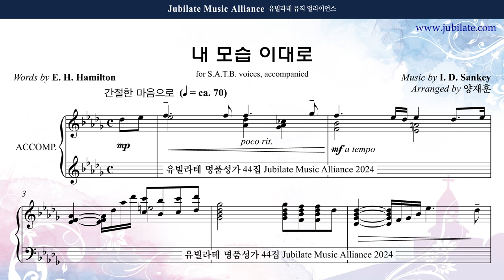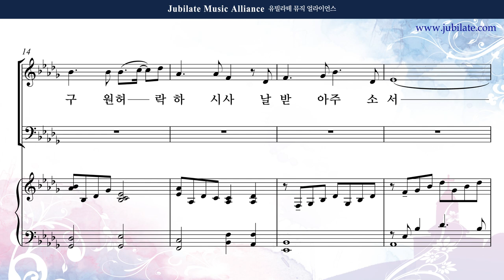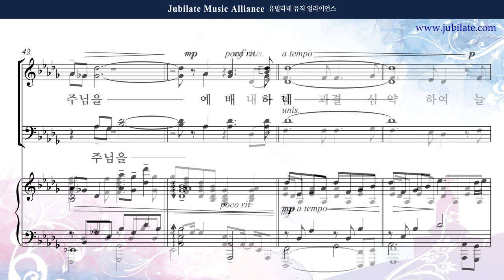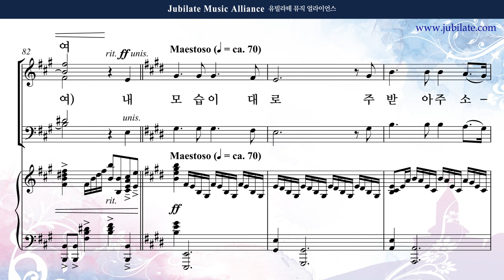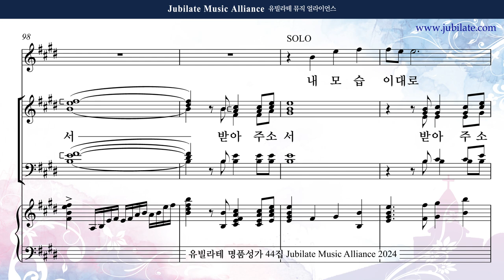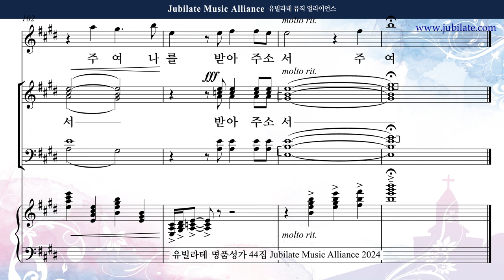[유빌라테 44집] 07. 양재훈 - 내 모습 이대로 Bass